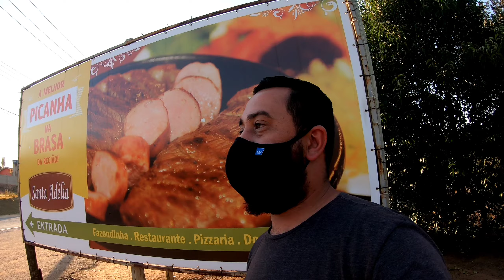DRONE FLAGRA O MESTRE DOS DRONES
O Wanzam do canal @wanzamhobby , fez uma postagem no Instagram, dizendo que estava em um restaurante na estrada do vinho em São Roque-SP. Peguei meu drone dji mini 2 e parti pra lá, pra filmar com o drone o mestre dos drones. Assista o vídeo e veja no que deu...

Obrigado!